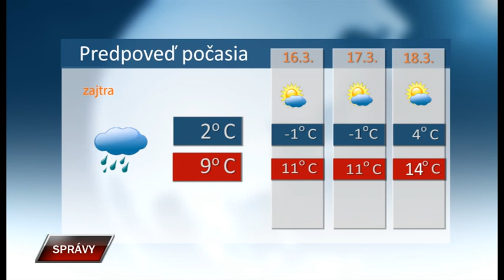Spravy 14 3 2023